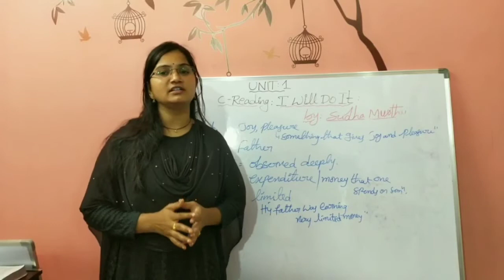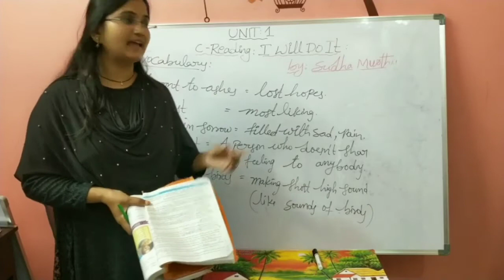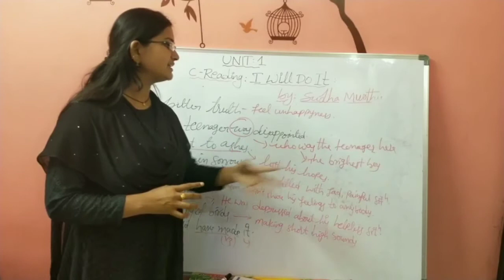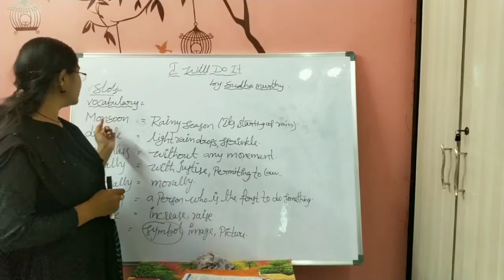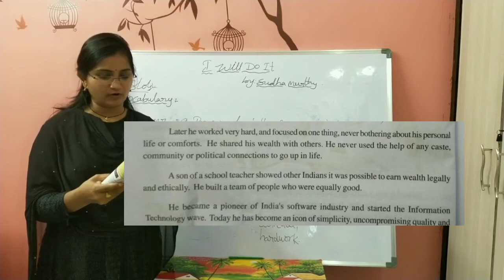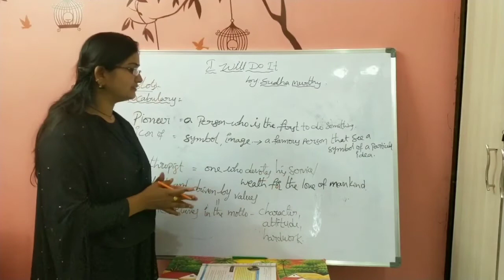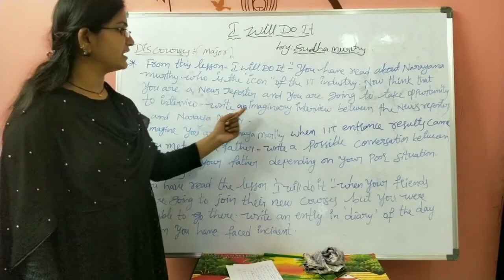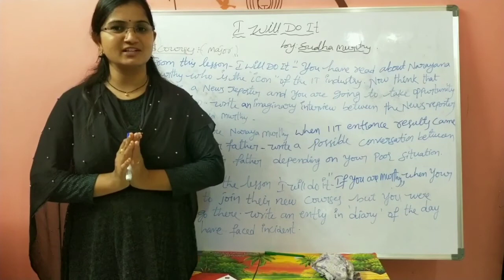class 10 english unit 1 c reading 3